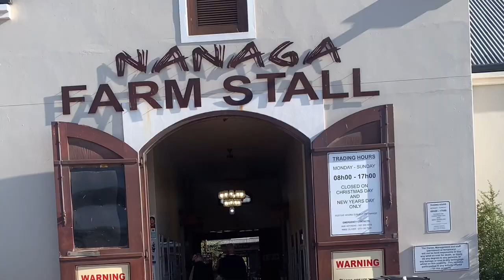VLOG: New Nails, Birthday party & Matric Dance 🤍